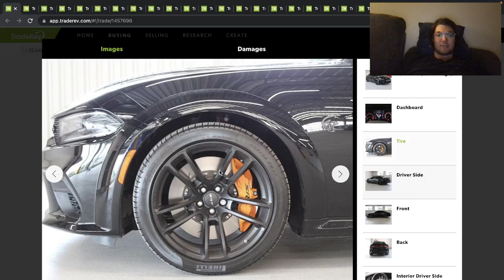2022 Dodge Charger Hellcat Widebody Black on Black on Black